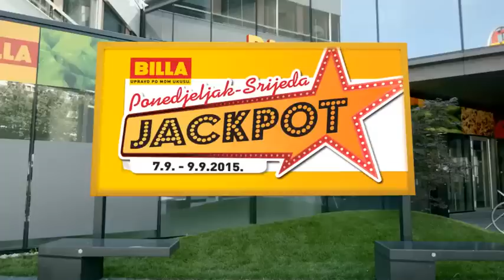Billa jackpot akcija od 07.-09.09.2015.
TV reklame i akcijske kataloge pratite na
Catalog.hr, Catalog-srbija.com, i Catalog-bosna.com